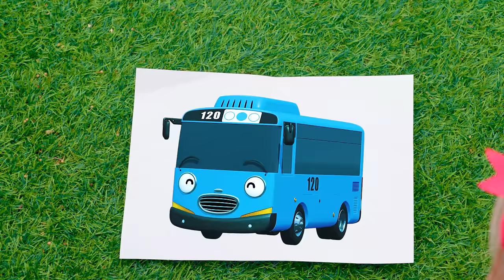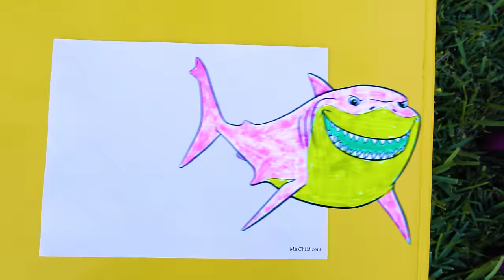Funny Pictures + Collection Nursery Rhymes & Kids Songs | Maya and Mary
Collection Kids Song about animals, paints, and toys.

About Maya and Mary
Watching our videos for children with Maya and Mary, kids will have fun, sing and dance.

Also, our videos are suitable for family viewing of children and parents, the songs are accompanied by text, so parents can sing along.

Our kids songs are perfect for preschool children 2-4 years old.